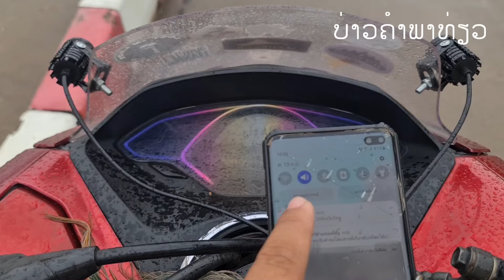Laos : น้ำท่วม เวียงจันทน์หลายจุดน่าเป็นห่วง .